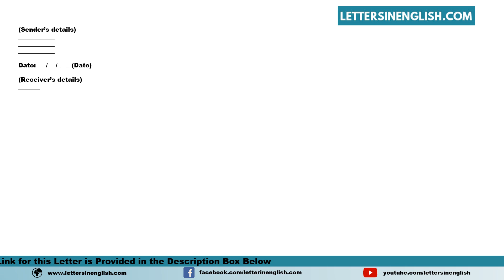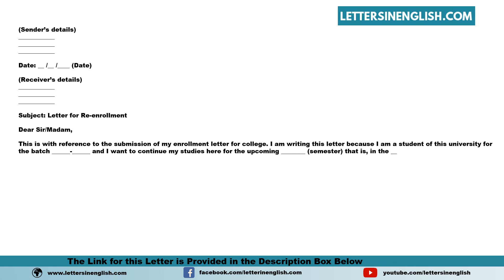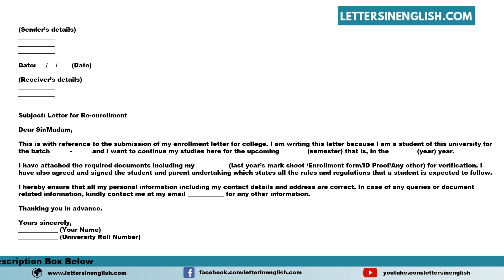Re-enrollment Letter for College - Sample Cover Letter for College Re-enrollment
Sample Re-enrollment Letter for College - Sample Cover Letter for College Re-enrollment

In this video, you will find a sample Re-enrollment Letter for College - Sample Cover Letter for College Re-enrollment in English Template

PID: 8356